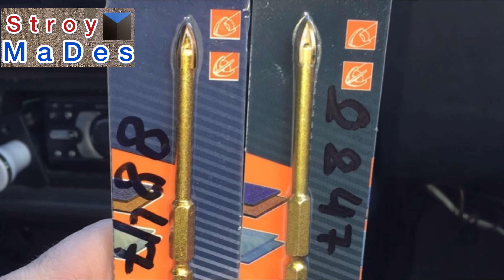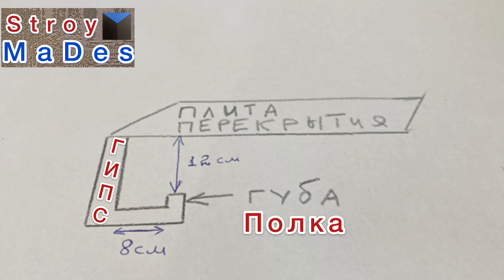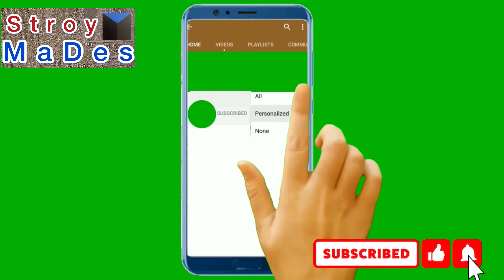Лайфхаки ремонта / Натяжные потолки / Ремонт квартиры лайфхак(Stroy MaDes)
Здравия всем. Меня зовут Влад МаДес
В этом ролике я расскажу вам про Лайфхаки ремонта, которые подскажут, как сэкономить при
установке натяжного потолка. Если вы не хотите тратить свои нервы и переплачивать за
переделку, рекомендую досмотреть ролик до конца.
Итак, поехали
Проблемы с установкой натяжного потолка могут возникнуть в следующих ситуациях:
1. Бойлеры и кондиционеры мешают установке натяжного потолка – они должны быть
демонтированы на момент монтажа. Если не хотите чтобы потолок порвался при
монтаже, или бойлеры, кондиционеры были повреждены. Натяжной потолок заводится в
каркас лопаткой снизу вверх и для этого необходимо иметь достаточно свободного
пространства снизу и по сторонам.
2. Пробили проводку при установке натяжного потолка. Кто виноват? Электрик должен
оцентровать провода на плите перекрытия , поставить метки крестики на посадочных
местах приборов освещения и где проходят провода и трубы. Иначе будем иметь
пробитые провода и трубы, а также люстры и светильники не на посадочных местах.
3. Плохо отшпаклеванные стены. Криво отшпаклеванные стены или плохо
отшпаклеванные стены тонким слоем приведут к тому, что саморезы для крепления
профиля не будут держаться. Профиль ляжет криво и будет кривой натяжной потолок.
Или часто в таких случаях натяжной потолок выпадает из профиля со временем.
4. Плитка КерамоГранит не должна быть положена до самого верха. Шаг крепления
самореза натяжного потолка – каждые 10 см. Плитка Грес жесткая, на 1 дырку уходит 1
сверло или перо, значит таких перьев нужно много. Оплачивается заказчиком
5. Высотные работы. Если высота натяжного потолка выше 4 м, понадобятся собранные
жесткие леса или заказчик предоставляет высокие стремянки. Высотные работы занимают
больше времени и оплачиваются дополнительно.
6. Натяжной потолок не к чему закрепить. При установке натяжного потолка профиль
закрепляется в стену. Если перестенок отсутствует, используется брус, который крепится к
плите перекрытия, чтобы потом к нему прикрепить каркас.
7. Натяжной потолок втягивается / натяжной потолок надувается. Если по периметру
помещения не заделаны щели или нарушена вентиляция помещения, то натяжной
потолок надувается или натяжной потолок втягивается. Из-за этого может быть такое, что
8. Каленые стекла в душевых кабинах. Каленые стекла в санузлах должны быть
демонтированы, т.к. они лопаются при выключении газовой пушки от перепада
температур.
9. Кессоны. Технические требования к кессонам: высота потолка должны быть не меньше
12 см от препятствия на плите перекрытия до губы (полки) кессона. Глубина не больше 10
см (в идеале до 8см) . монтажникам необходимо пространство снизу, чтобы натяжной
потолок засунуть лопаткой снизу вверх. Из-за несоблюдения технических требований к
кессонам могут быть такие проблемы: натяжной потолок порвался, сломался кессон.